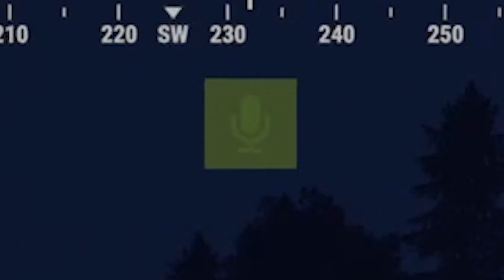Snowballing on a ONE GRID Map | Rust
A mitochondrion (/ˌmaɪtəˈkɒndriən/; pl. mitochondria) is a double-membrane-bound organelle found in most eukaryotic organisms. Mitochondria generate most of the cell's supply of adenosine triphosphate (ATP), used as a source of chemical energy. They were first discovered by Albert von Kölliker in 1880 in the voluntary muscles of insects. The mitochondrion is popularly nicknamed the "powerhouse of the cell", a phrase coined by Philip Siekevitz in a 1957 article of the same name.